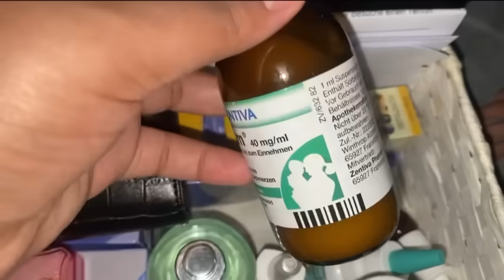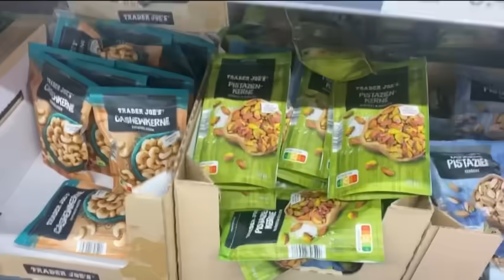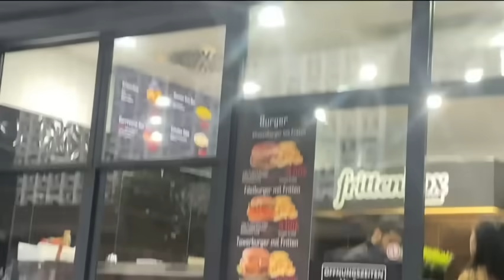MY DAILY LIFE ROUTINE IYO JADWALKA MANTA🥹🤲